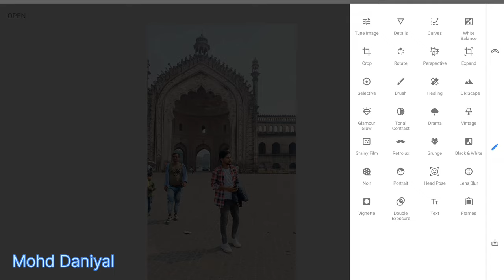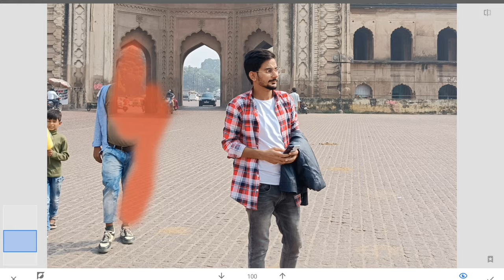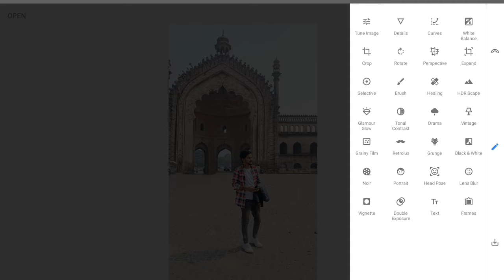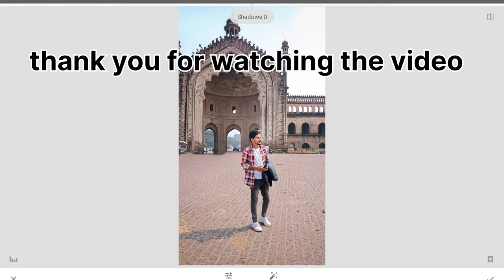Remove unwanted object from Photo | Snapseed Photo Editing tutorial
remove background from Snapseed
how to remove background from Snapseed